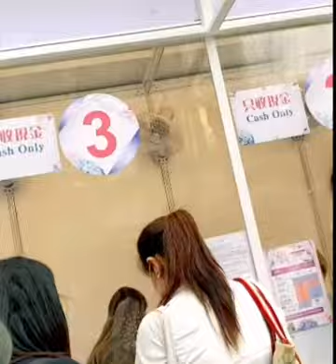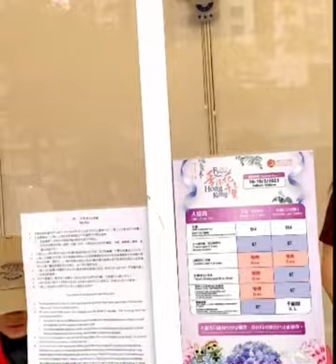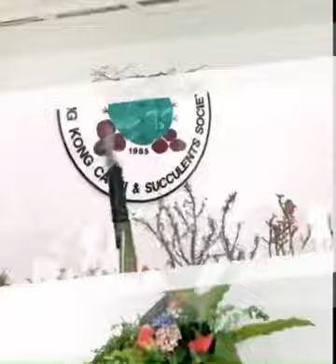HONGKONG FLOWER SHOW 2023